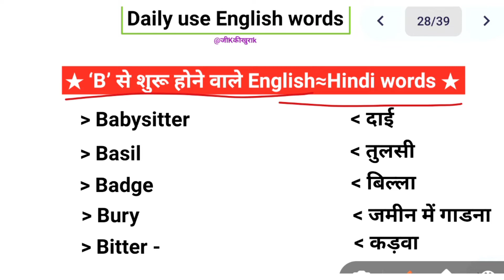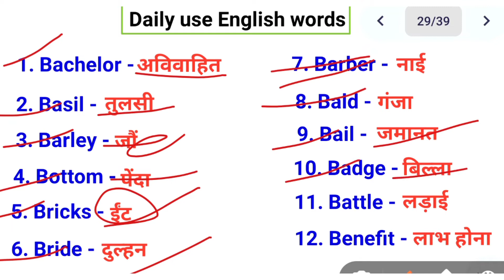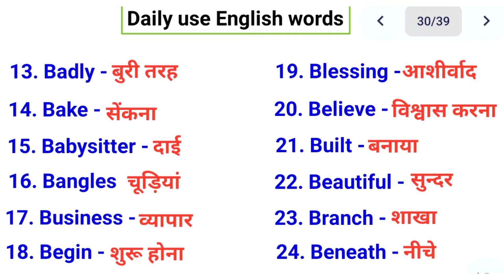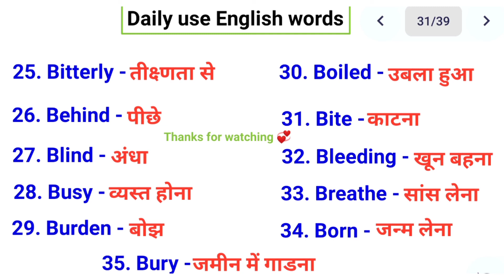‘B’ से शुरू होने वाले english words with hindi meaning | English words starting with B |Vocabulary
English is the official language of the world. So learning English is important as well as necessary to communicate with people around you so :

Hello friends aaj ke iss video mein B se suru hone wale english words hindi meaning ke saath bataaya hu aap video ko last tak dekhe , thankyou🙂